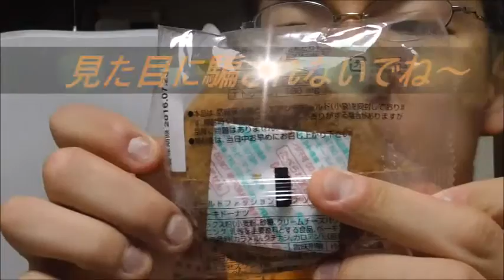スワンベーカリー キャラメルケーキドーナツを食べてみた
スワンベーカリー　キャラメルケーキドーナツを食べてみました。
キャラメルはそっちに入ってるんですね！！